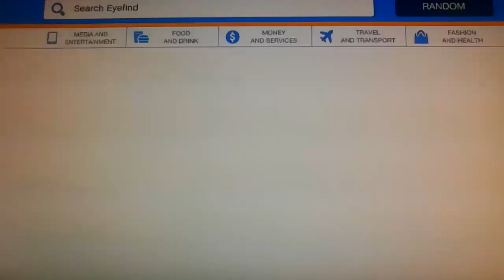LIVING LIFE OF LUXURY IN GTA ONLINE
I have $10,000,000 in GTA, I am a money grinder, it took me 3 weeks to get to that amount of money